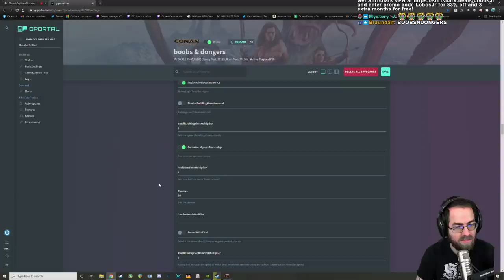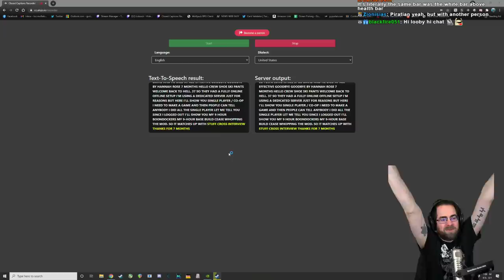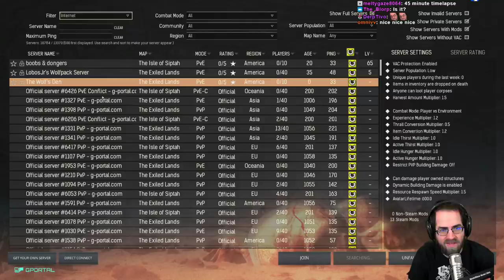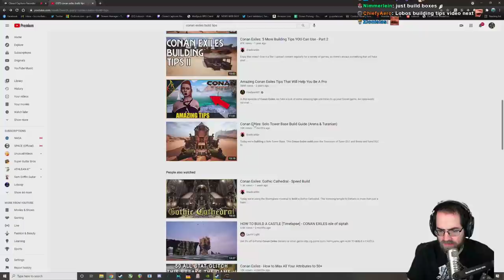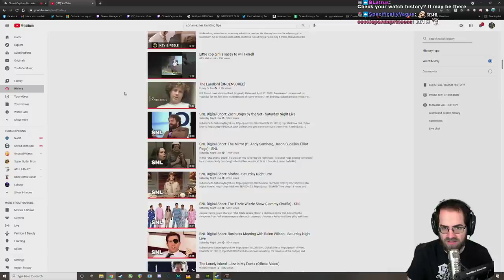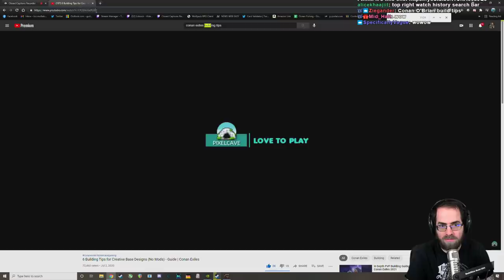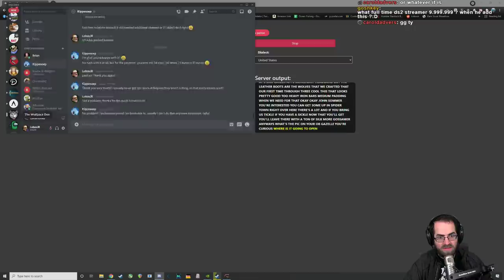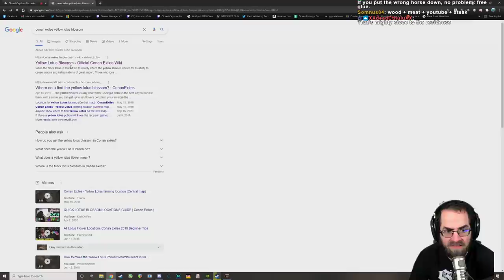Conan Exiles Casual Playthrough (Pt. 1) - Exiled Lands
After 350 hours of my first playthrough as well as speedruns, I start my second "normal pace" playthrough. Solo, with some minor tweaks to gathering/leveling/taming rates. And here is my modlist: